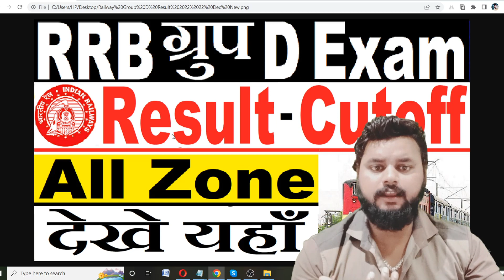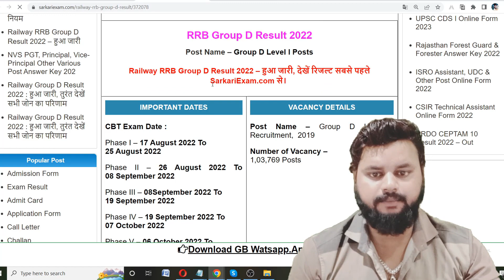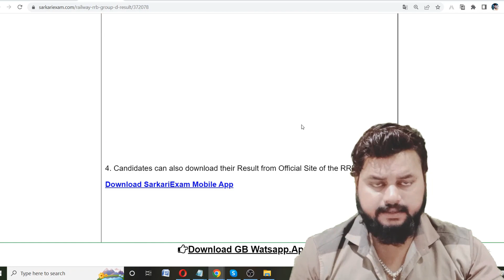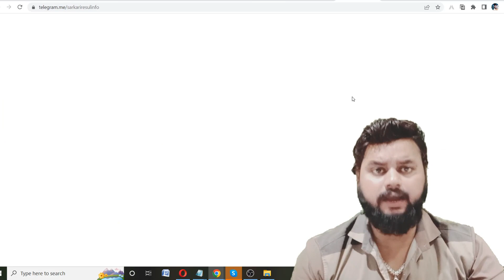Railway Group D सभी जोन का Result हुआ जारी जल्दी देखे यहाँ से | RRB Group D Result 2022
Railway Group D Result 2022 Official Notice | RRC Group D Result 2022 | RRB Group D Result 2022 | Railway Group D PET 2022 Official Notice |

rrb group d result 2022 hindi ,
रेलवे ग्रुप डी रिजल्ट कब आएगा,
railway group d result kab ayega,
railway result,
rrb result,
rrb group d result kaise dekhe,
group d 2022 result,
group d result expected date,
group d result date,
rrc group d result 2022 date,
rrc group d phase 1 result,
रेलवे ग्रुप डी रिजल्ट,
rrc group d result kaise check kare,
rrc group d phase 2 result,
railway group d result date 2022,
railway group d result kab aayega,